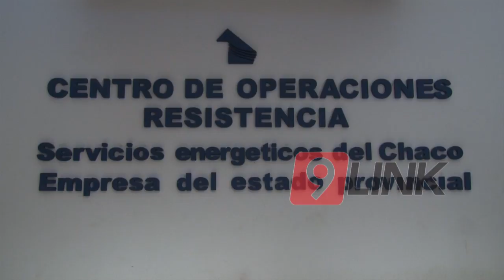C9 - Secheep, postes caídos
POSTES CAÍDOS
SECHEEP SE REFIRIÓ A LOS PROBLEMAS
La empresa informó que se está restableciendo el servicio, según SECHEEP indicó que al mediodía podrían volver a funcionar las terminales. Desde el interior esperan la asistencia del personal para la capital.
MIGUEL AQUINO - VOCAL DE SECHEEP